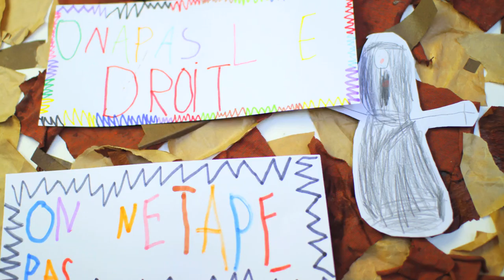Les petites taupes dans la prairie